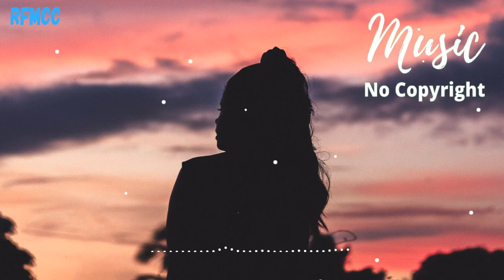Free Background Music For YouTube Videos No Copyright Download for content creators | RFMCC